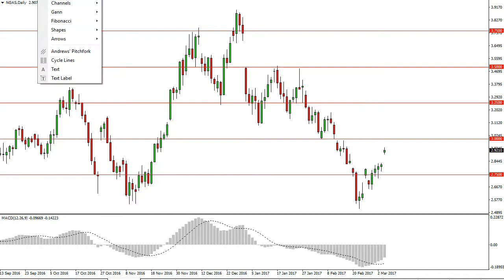Natural Gas Technical Analysis for March 07 2017 by FXEmpire.com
- March 07 2017 commodity daily technical analysis for the Natural gas commodity. Find more information about Forex and Commodities News ), Technical Analysis ), Fundamental Analysis ) and Brokers ) on FX Empire